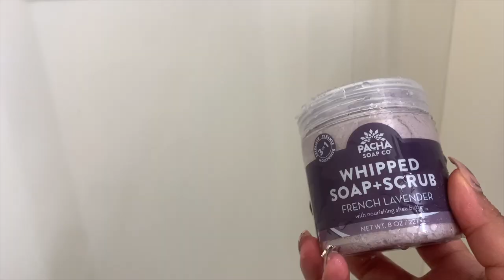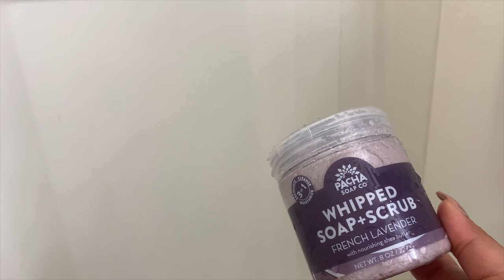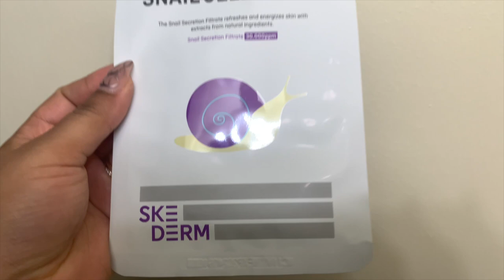Chill Vlog | morning walk, perfume, poke mukbang, pup cups, shower products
Divination Journal to track your readings and progress